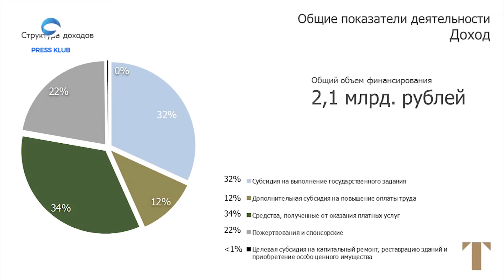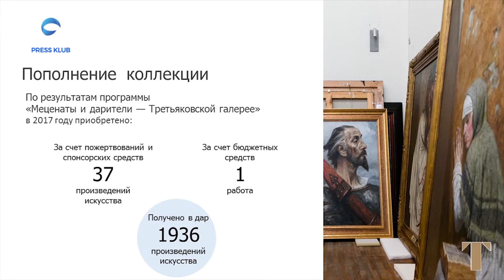PRESS KLUB 07.06.2018: METSENATLIK 2 - QISM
Меценатство: формирование новой традиции»

7 июня 2018г. на площадке Международного Пресс-клуба (МПК) в г.Ташкенте состоялась Международная панельная дискуссия на тему: «Меценатство: формирование новой традиции».
Организаторами мероприятия выступили Сенат Олий Мажлиса Республики Узбекистан и Фонд развития культуры и искусства при Министерстве культуры Республики Узбекистан.
Мероприятие прошло в формате панельной дискуссии, состоящей из следующих сессий:
• «Международный и местный опыт развития меценатства. Меценатство как часть корпоративной социальной ответственности»
Спикерами выступили первый заместитель председателя Сената Олий Мажлиса Республики Узбекистан Садык Сафоев, Министр Культуры Республики Узбекистан Бахтиёр Сайфуллаев, заместитель исполнительного директора Фонда развития культуры и искусства при Министерстве культуры Гаянэ Умерова, представитель Национального агентства проектного управления при Президенте Республики Узбекистан Фуркат Бабажанов, Заместитель Председателя Государственного Налогового комитета Республики Узбекистан Эркин Гадоев, ректор Международной Исламской академии Узбекистана Нематулла Ибрагимов, заместитель директора Министерства Культуры Франции по экономике и финансам Кристоф Шафу, глава департамента по Меценатству Министерства Культуры Франции Роберт Фор, менеджер по развитию частного сектора, специалист по вопросам меценатства и коммерческих отношений Музея Лувра Гаэль Дакан, заместитель генерального директора по развитию Третьяковской галереи Татьяна Мрдуляш, юрист «White & Case» Лаура Хойланд, глава представительства ЮНЕСКО в Узбекистане Дендев Бадарч.
Дискуссия, организованная по инициативе Фонда развития культуры и искусства при Министерстве культуры Республики Узбекистан, была посвящена актуальным вопросам развития культуры меценатства в Узбекистане, созданию благоприятной среды и формированию нового видения, основанного как на передовом зарубежном опыте, так и на традициях и ценностях благотворительности.